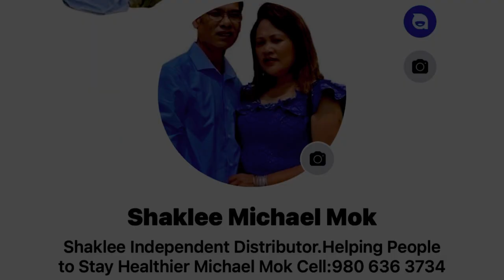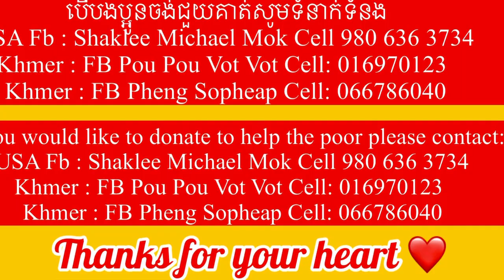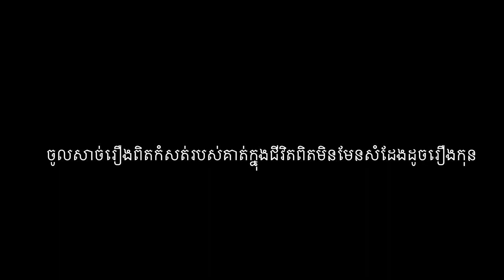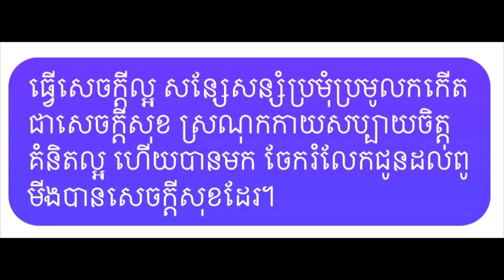#204 ទឹកចិត្តឪពុក ខ្សែររឿងជីវិតពិតដ៏កំសត់របស់ប្អូន ធឿង លីហ៊ៀង មិនមែនជារឿងខ្សែរភាពយន្ដ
ទឹកចិត្តឪពុក ខ្សែរជីវិតពិតរបស់ប្អូន ធឿង លីហ៊ៀង មិនមែនជារឿងខ្សែរភាពយន្ដ